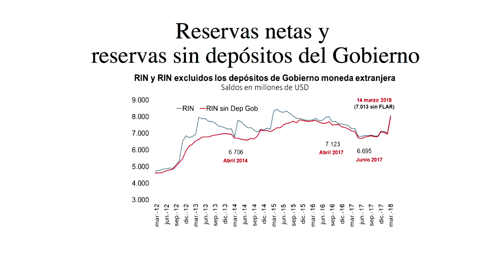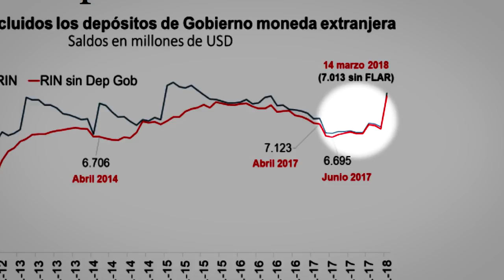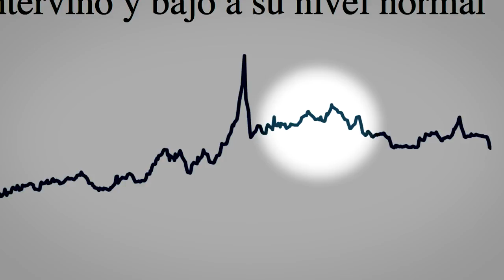Jorge Guardia cuestiona política cambiaría de Restauración Nacional